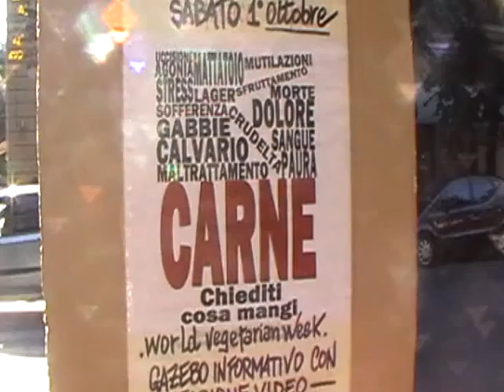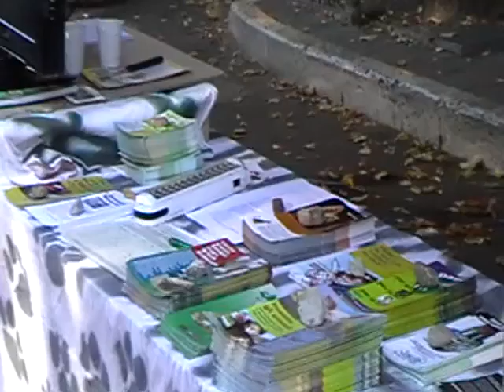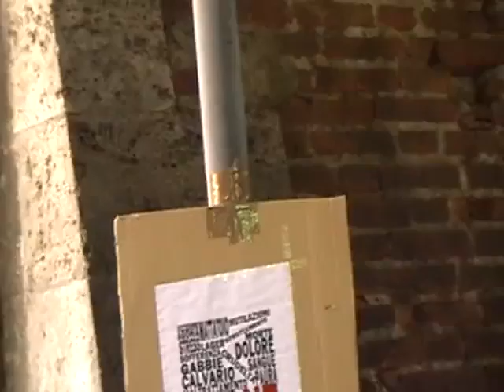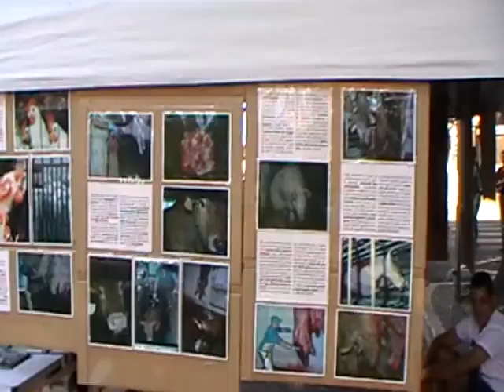adi settimana vegana 2011 _ primo di ottobre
Immagini e commento dalla giornata internazionale vegetariana del primo di ottobre, iniziativa di associazione d'idee onlus.